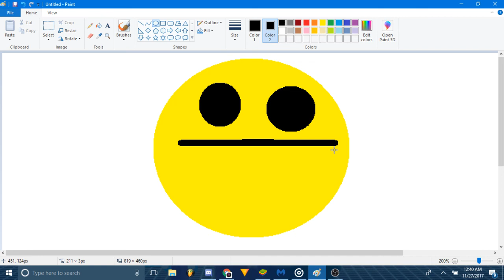i tried to rap for lulz